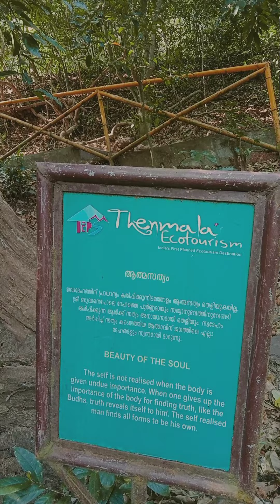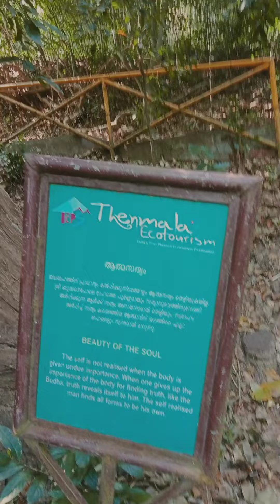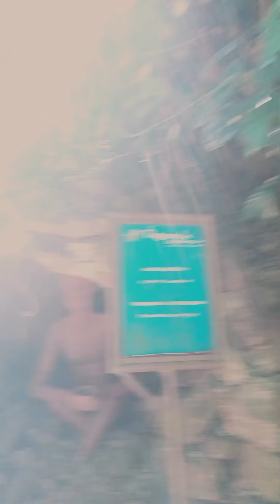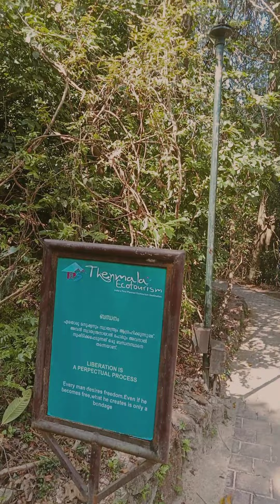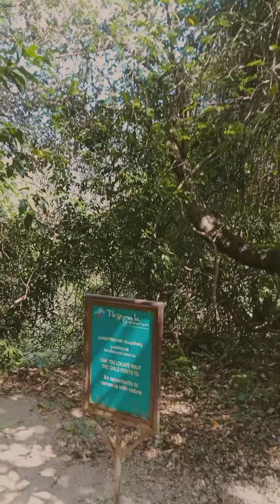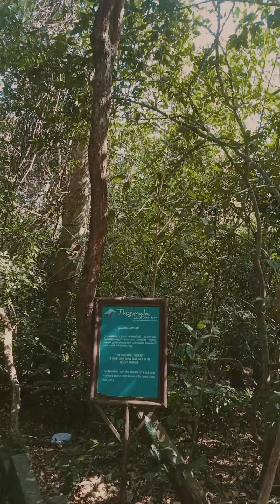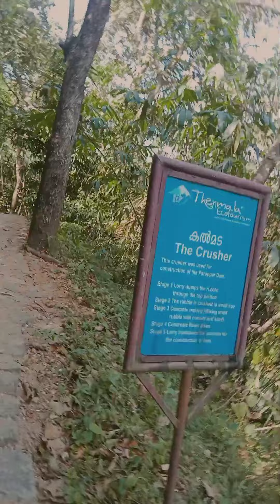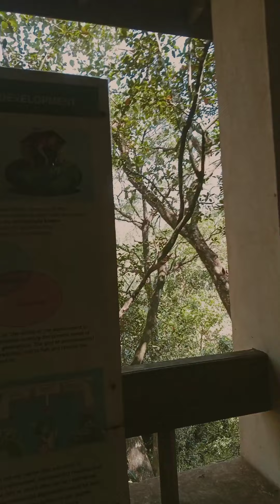At Thenmala Leisure zone seens